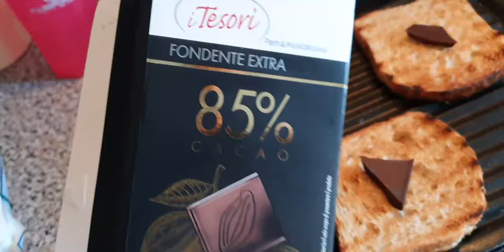IL MIO PRIMO GIRO IN MOTO - Vlog, cibo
Grazie per aver visto il video ❤IL MIO PRIMO GIRO IN MOTO

🔴WELLNESS COACH🔴

➡️PER EDITARE
Filmora